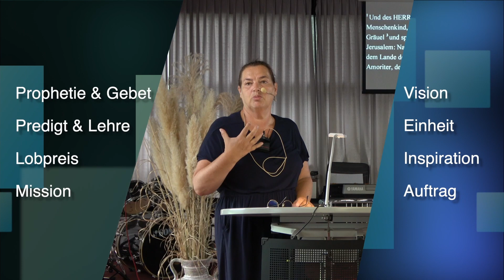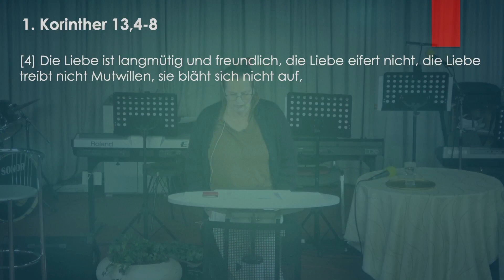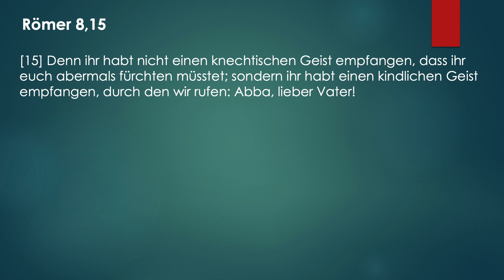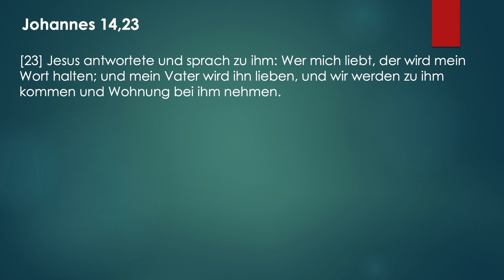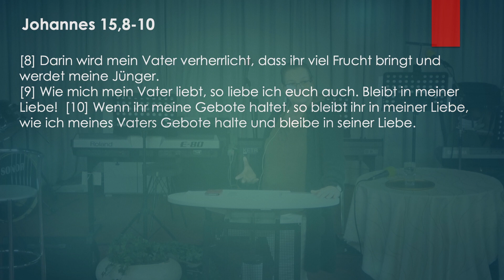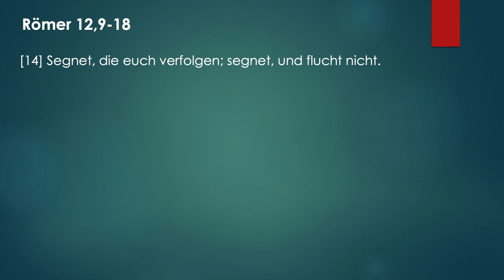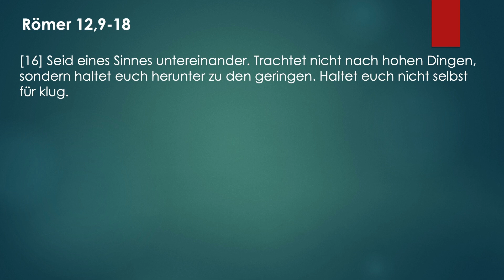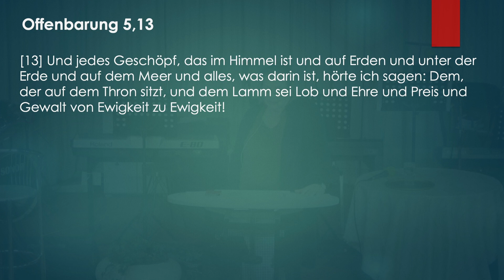Sieben Punkte der Liebe Gottes in unserem Leben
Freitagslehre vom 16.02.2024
Prediger: Gretl Zagonel

--- Kapitel
00:00 Intro
00:10 Predigt
1:13:54 Bibelstellen